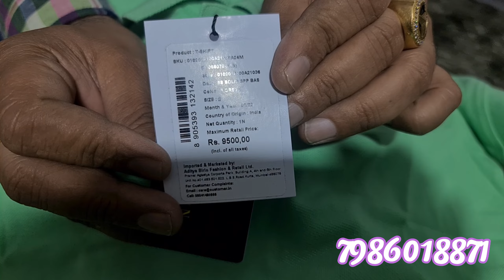सरप्लस का माल.3xl to 5xl tshirts बच्चो की सारी वैरायटी सरप्लस मे मिले गी 7986018871.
join our whatsup group for updates.RADHE RADHE